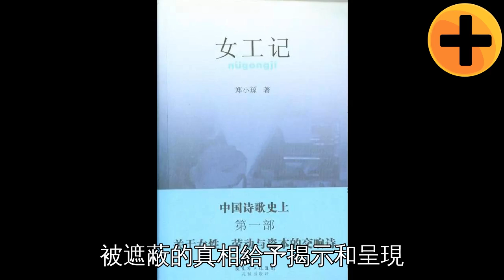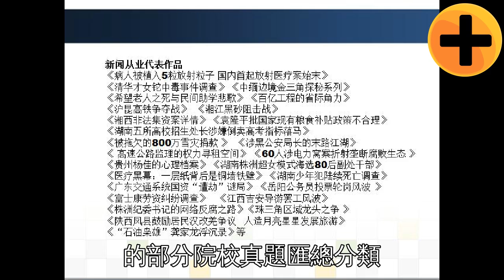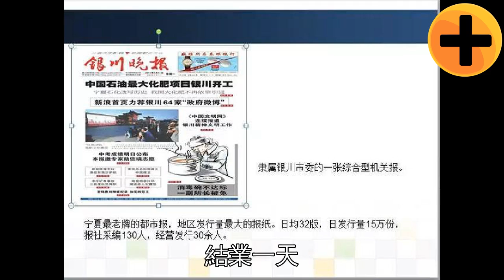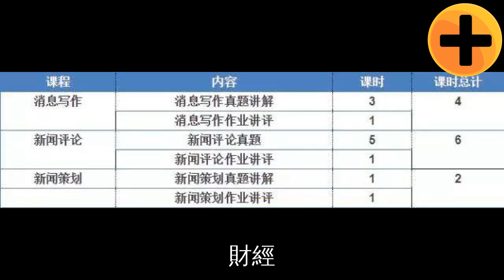鄭小瓊《女工記》：珠三角女工的愛情與婚戀